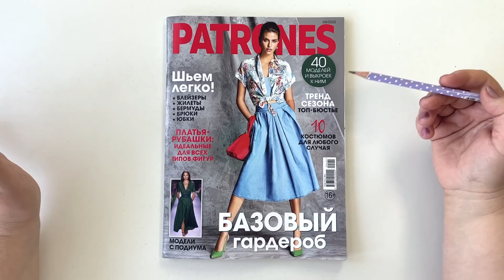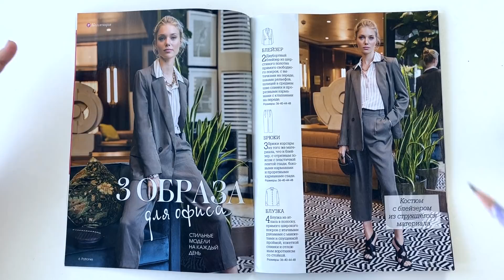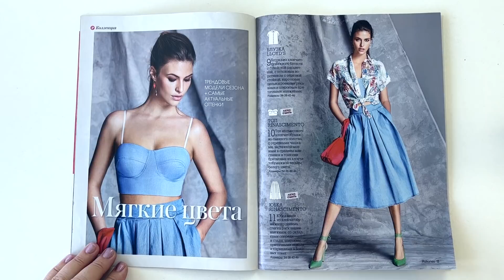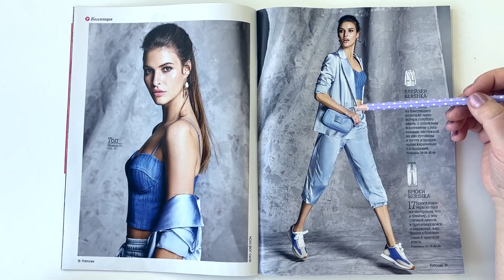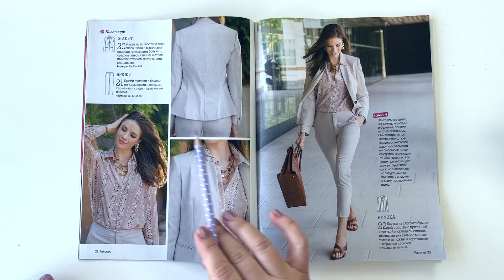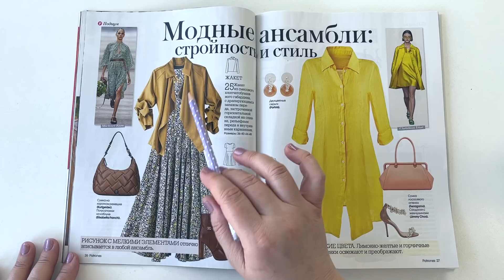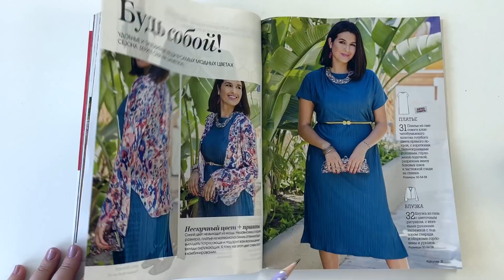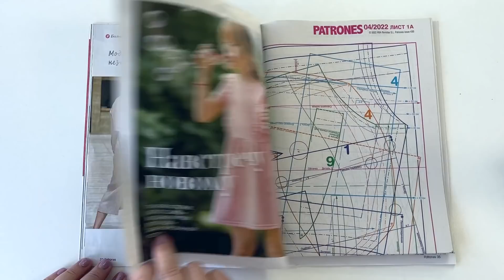Обзор журнала с выкройками Патронес 04/2022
Предлагаю вместе полистать журнал Патронес за апрель месяц.
Как мне показалось, модели подбирались под лозунгом "Костюмы!" и еще раз "Костюмы!" буквально на каждом развороте нас ожидают вариант костюмов... Юбки, брюки, жакеты, платья, разные ткани...
Надеюсь, вы с удовольствием посмотрели журнал вместе со мной! Буду рада вашим комментариям, пишите, что вас зацепило. А есть ли те, кто уже запланировал пошив из этого номера? До встречи в комментариях!

Тайм-коды:
00:41 технические рисунки
01:21 таблицы размерных признаков
02:41 модели
23:36 модели плюс сайз
28:02 детские модели